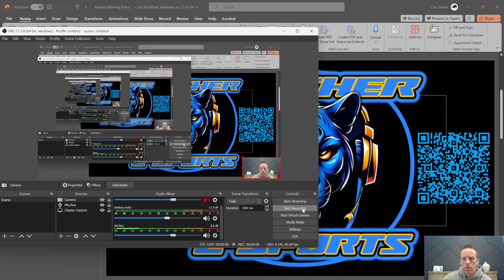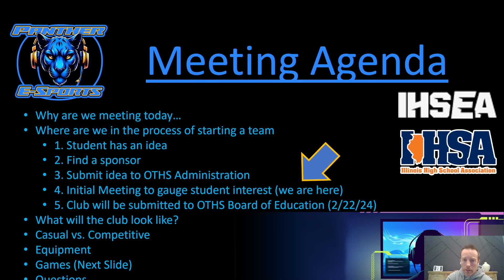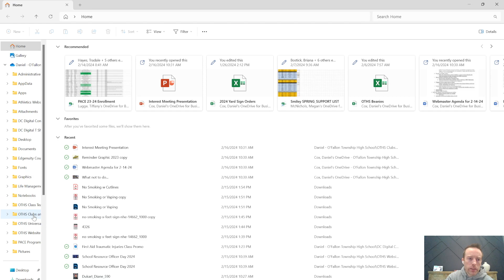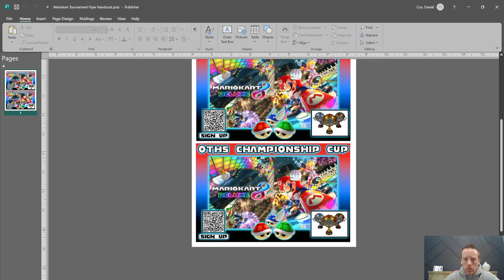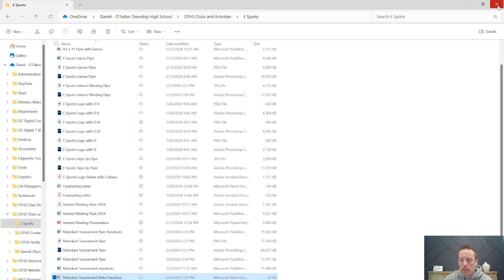OTHS E-Sports Interest Meeting